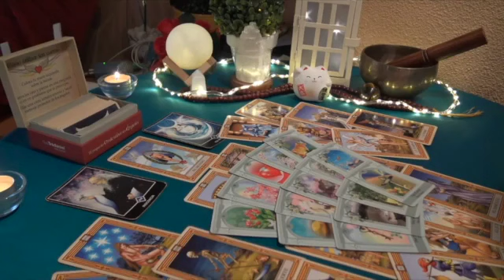LIBRA 💛😧 Holding onto a PAST situation has made them lose YOUR ✌️💔huge regrets and they will TRY�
Libra Love
Libra 2023
Libra today
Libra JULY